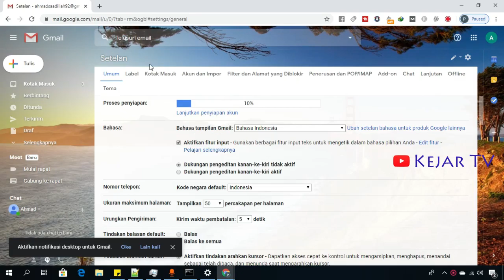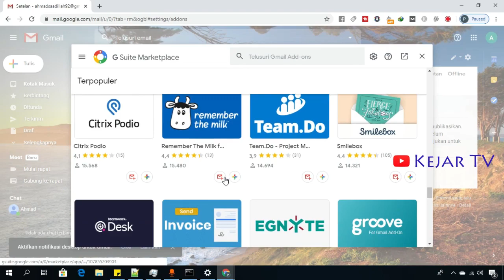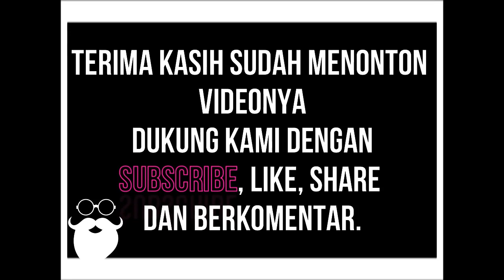Lihat Lihat Add Ond Di Gmail, Keren Keren